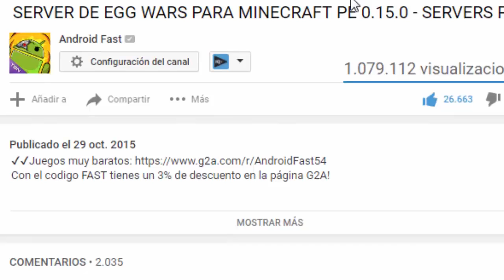Minecraft PE SURVIVAL - NUESTO HOGAR TOMA FORMA! EP.3